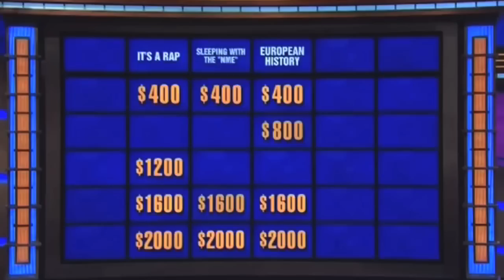Jeopardy Rap Remix By DJ Steve Porter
Alex Trebek on the Mic Y'all.  DJ Steve Porter creates "Jeopardy Rap" Remix featuring Alex Trebek.